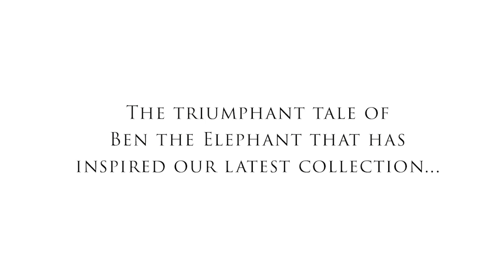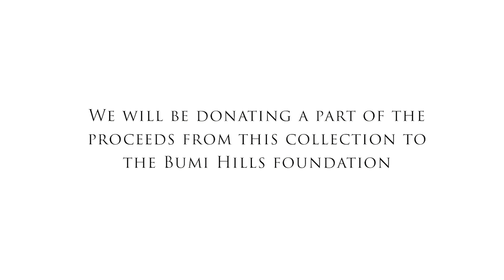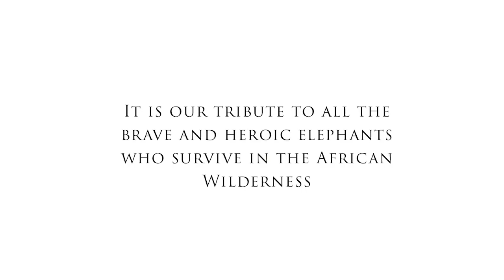Ben The Elephant Collection